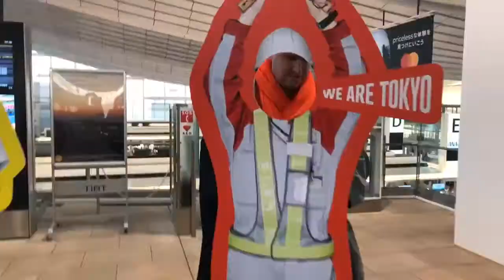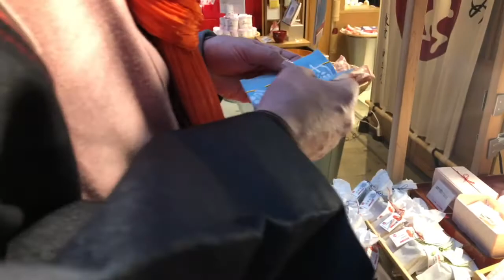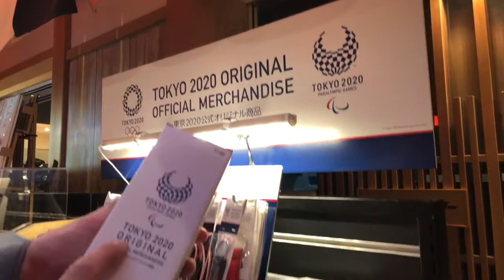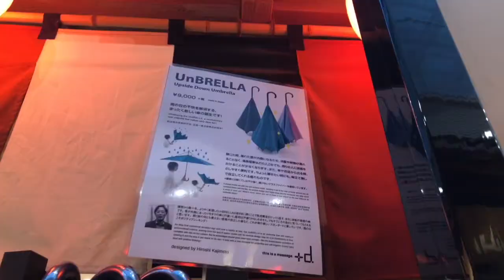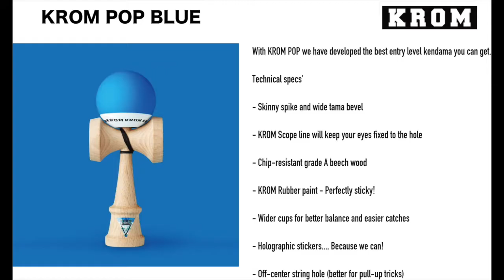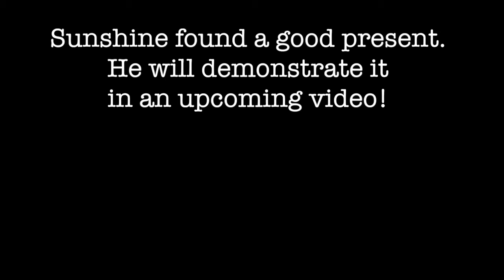Gift Hunting in Haneda Airport | AIRPORT HAUL 桂三輝 in 羽田空港【第1話】空港でおみやげ探しましょうの旅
落語家：桂三輝（かつらサンシャイン：Sunshine Katsura）のことをもっと知りたい方はコチラ！！

【桂サンシャインとは？】

吉本興業所属カナダ人落語家、桂三輝（かつらサンシャイン）

カナダにて劇作家、作曲家として活躍した後、日本の伝統芸能"落語"に魅せられ来日、六代桂文枝の十五番目の弟子となり、上方落語初の外国人落語家となりました。

このYou Tubeでは最高のエンターテイメントを発信していくのでよろしくお願い致します！

※動画が少しでも面白かったり、興味あるものであれば応援のため”いいね”や”チャンネル
登録”よろしくお願い致します。

For this time I'm trying to find out a little gift for my Japanese friend!  So many gifts to choose in Haneda Airport!

In Haneda Airport, what gift will I finally choose?

Please follow my SNS too!